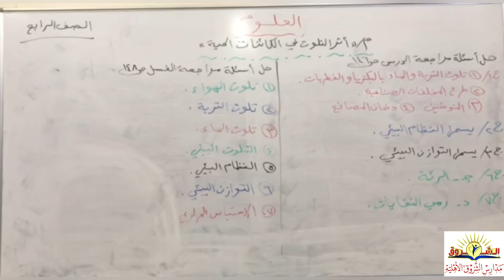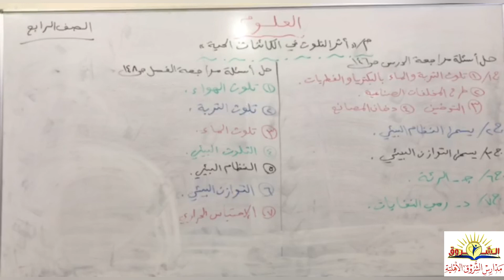درس العلوم للصف الرابع الابتدائي( موضوع اثر التلوث في الكائنات الحية ) الست لبنى عبد الرضا